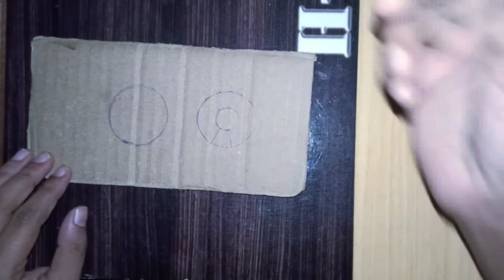Two colour pom pom || tutorial to get perfect pom pom